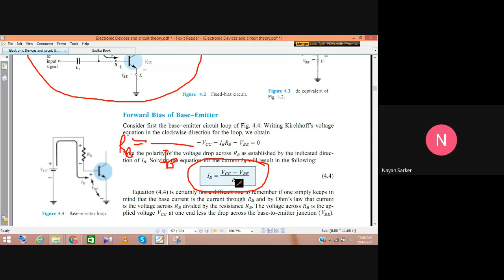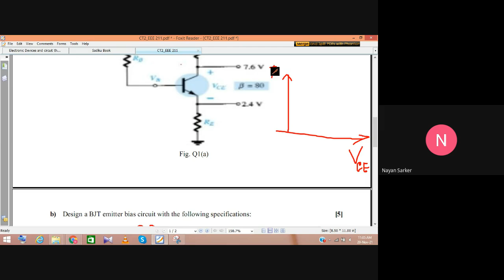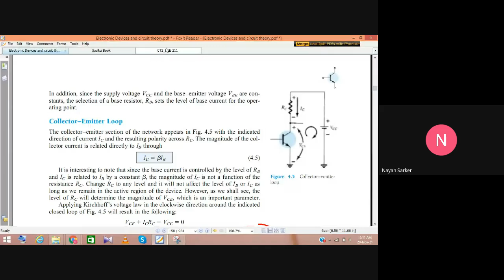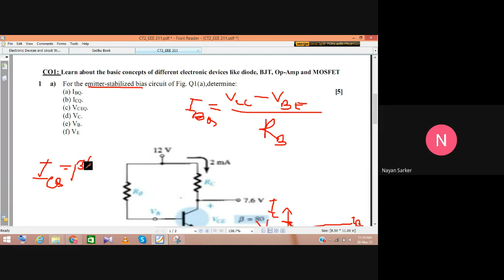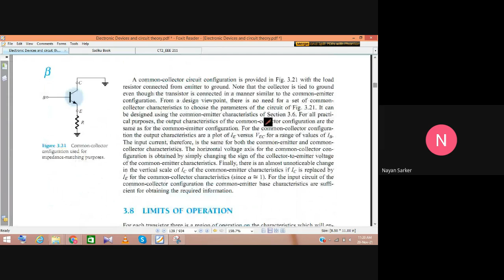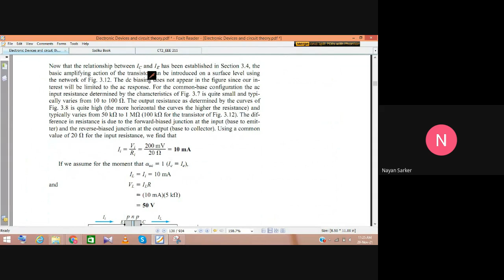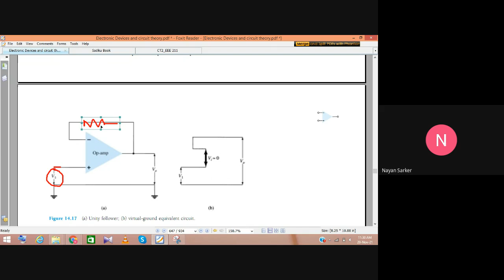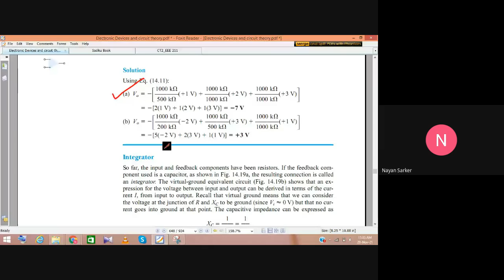"Mastering Electronic Devices and Circuits: CSE EEE 211 Course Overview"- EEE 212 LAB-EEE 211 Theory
"Mastering Electronic Devices and Circuits: CSE EEE 211 Course Overview"  CSE-EEE 211-Electronic Devices and Circuits-Final Term Course
Welcome to our comprehensive course on Electronic Devices and Circuits (CSE EEE 211)! This course is designed to provide you with a deep understanding of the fundamental principles governing electronic devices and their role in circuit design and functionality.

In this series, we will delve into the intricate world of electronic components, exploring the behavior of semiconductors, transistors, diodes, and integrated circuits. Whether you're a novice or an enthusiast seeking to expand your knowledge, this course offers a step-by-step guide to mastering the essentials.

Our course begins with an overview of semiconductor physics, laying the groundwork for comprehending the operation of various electronic devices. From there, we move into the specifics, unraveling the mysteries of transistors and diodes, and how they form the building blocks of modern electronics.

You'll gain insight into the practical applications of these devices, understanding their role in amplification, signal processing, and circuit design. Moreover, we'll explore operational amplifiers, providing

Each lecture is meticulously crafted to simplify complex concepts, ensuring a clear and engaging learning experience. Through visual aids, demonstrations, and real-world examples, we aim to bridge the gap between theory and practical implementation.

By the end of this course, you'll have a solid grasp of electronic devices and circuits, empowering you to design, analyze, and troubleshoot circuits with confidence. Whether you're pursuing a career in electrical engineering or simply seeking to enhance your knowledge of electronic systems, this course will equip you with invaluable skills.

Join us on this educational journey as we unravel the mysteries behind electronic devices and circuits, empowering you to become a proficient designer and analyzer of electronic systems.